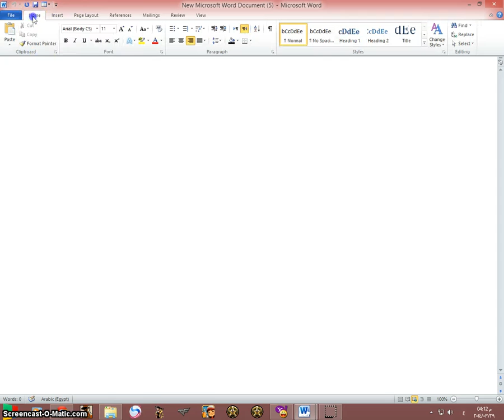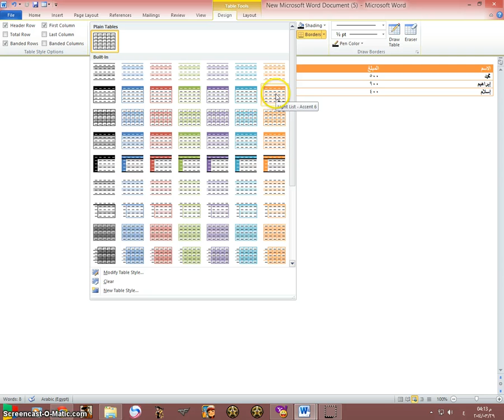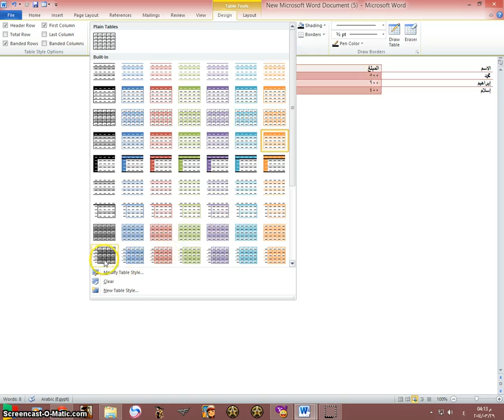Using table | حاسب آلي | الصف الأول الإعدادي | الترم الأول | المنهج المصري | نفهم